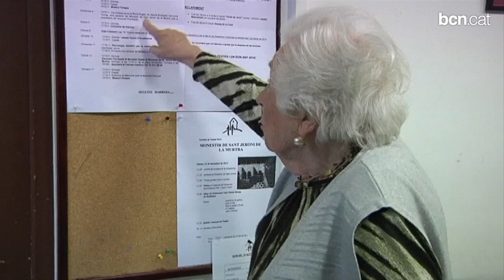Medalles d'honor de la ciutat per a Marta Mestres i Ferrocarrils de la Generalitat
La presidenta de la llar Mossèn Lluis Vidal, Marta Mestres, i els Ferrocarrils de la Generalitat han estat guardonats amb la medalla d'honor de la ciutat de Barcelona a proposta del Consell del Districte. A la primera se li ha volgut reconèixer la feina voluntària feta durant els darrers 19 anys. En el cas dels ferrocarrils, ha estat per la seva contribució al desenvolupament de Sarrià - Sant Gervasi.